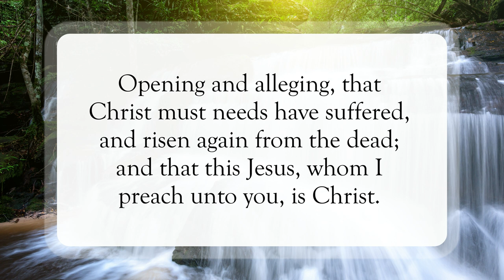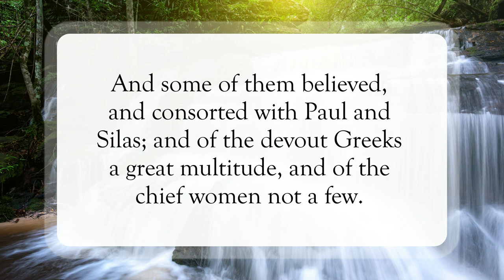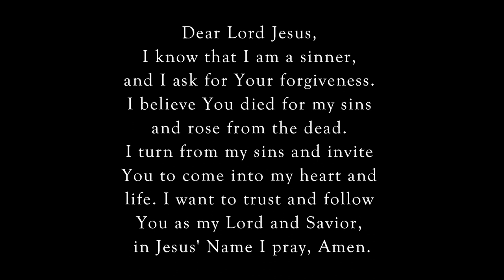Preached Unto You Is Christ✝️WordofGod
Scripture of the Day! Preached Unto You Is Christ!